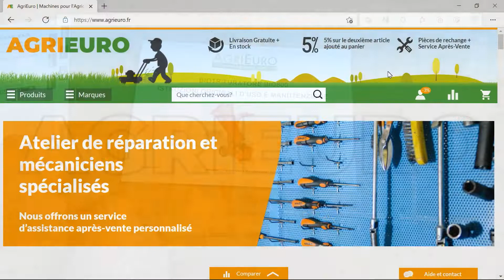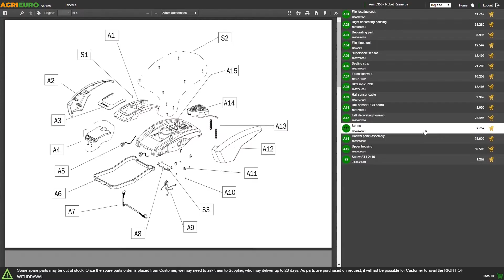AgriEuro BIO 800 Garden Shredder with Honda GX 390 engine - Customer's operating video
AgriEuro BIO 500 light garden shredder with spark ignition professional motor.

The garden shredder (or chip shredder) reduces brushwood and twigs at an easy to handle size and suitable for compost. The crushing of the material also reduces the necessary time for decomposition.

The machine is equipped with a steel hopper able to receive also very big branches without being pre-processed. Moreover, it has a big capacity. More pieces all can be put inside all at once.

The cutting diameter is: 80 mm.

This spark ignition garden shredder is MADE IN ITALY. It has been built like big-sized garden shredders so obtaining a maximum performance in terms of cuttings, speed and reliability; it respects the CE regulations of safety at work.

The machine is in compliance with the most recent and strict EU regulations.
The total weight is 125 kg.
Output: 5-6 cubic meters/hour.

*Extension cord for the movable discharge of the garden shredder can be purchased so as to reach the tallest hoppers and make the transport and the disposal of the material easier.